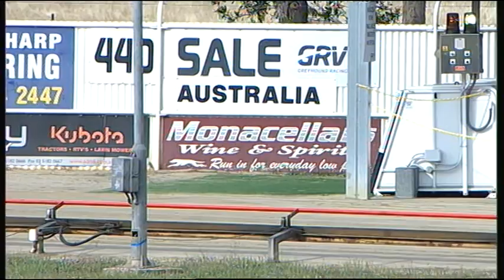SLE SUN 13 DEC 15 R1